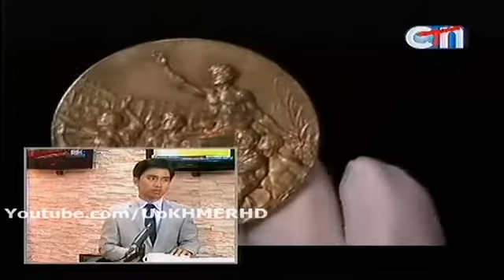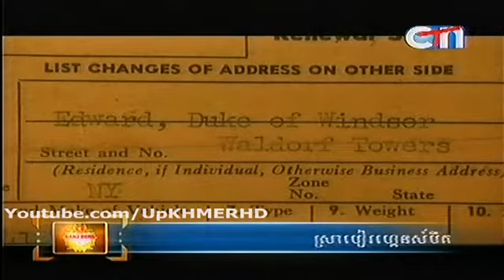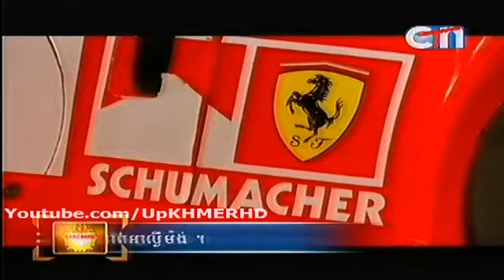Khmer News, CTN Daily News on Morning on 21 Nov 2013 Part 3_8